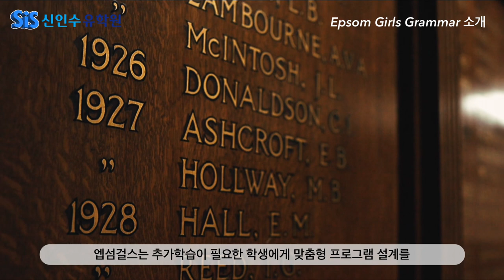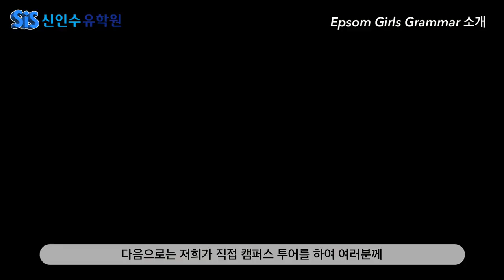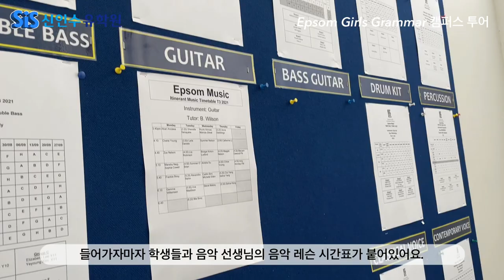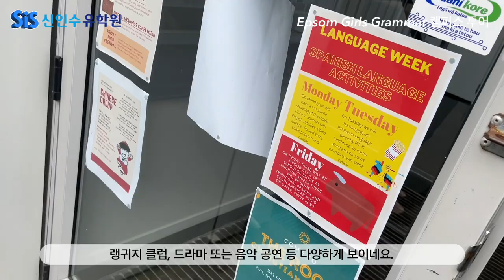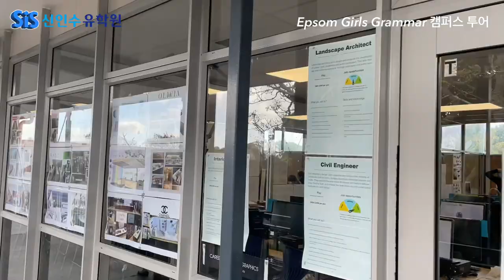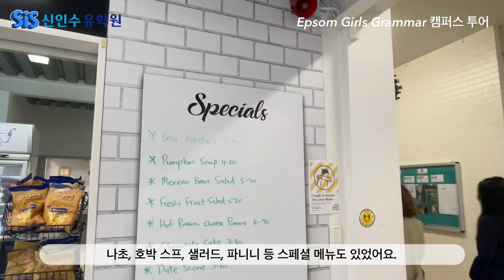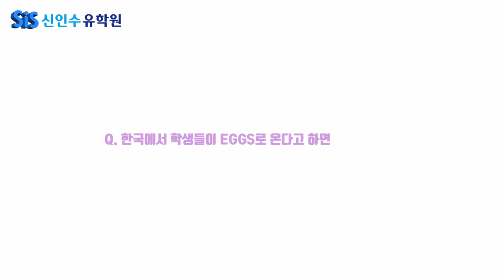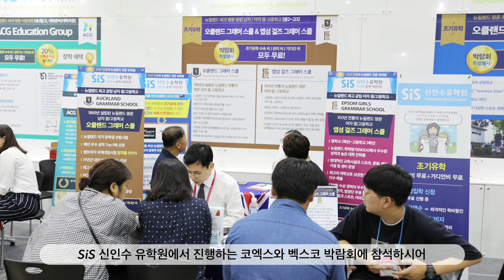뉴질랜드 조기유학 -엡섬 걸스 그래머 스쿨 : 뉴질랜드 명문 여자 공립학교 (Epsom Girls Grammar School)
SiS 신인수 유학원 👩🏻재학생들과 함께 한 뉴질랜드 명문 여학교 엡섬 걸스 그래머 스쿨 (Epsom Girls Grammar School) 🏫캠퍼스 투어 영상을 소개해드립니다.

엡섬 걸스 그래머 스쿨은 오클랜드의 명문 학군 중 하나인 엡섬 지역에 1917년 설립되어 100년이 넘는 전통을 자랑하는 뉴질랜드 최대 규모의 명문 여자 공립학교로 9학년에서 12학년의 2,200여 명의 학생들이 공부하고 있습니다.

학교 담당자님들과 함께 저희 학생들의 학교 생활 이야기를 함께 나누고, 학생들이 담당 선생님과 함께 학교 곳곳을 직접 안내해 주어 더욱 뜻깊은 시간이 되었습니다.
뉴질랜드 조기유학에 관심있는 분들께 많은 도움이 되시기를 바랍니다.😀

뉴질랜드 조기유학 및 뉴질랜드 유학에 대한 자세한 사항은 뉴질랜드 전문 SiS 신인수 유학원 (SiS International Education)으로 문의해주세요.